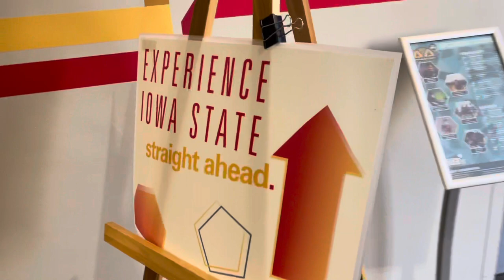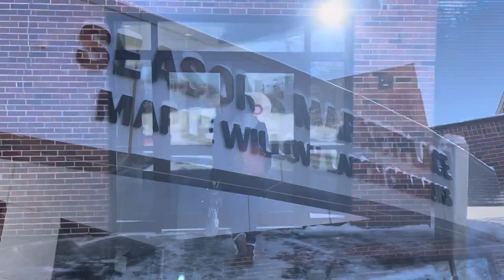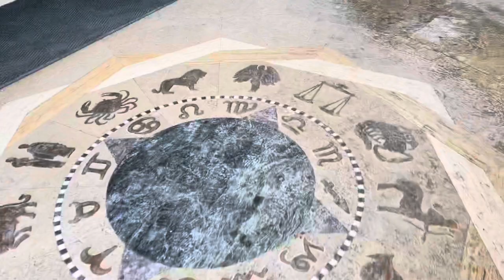Vlog: Iowa State University Tour (Experience Iowa State)!